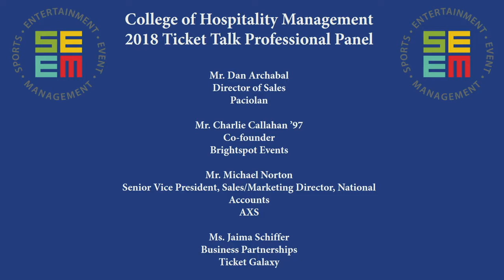Ticket Talk: A Discussion on the Ticketing Industry